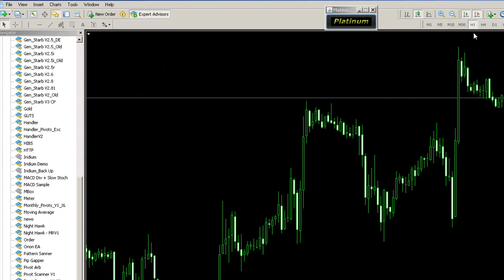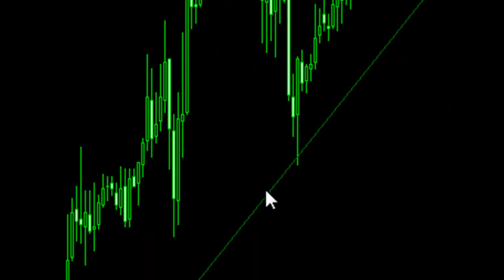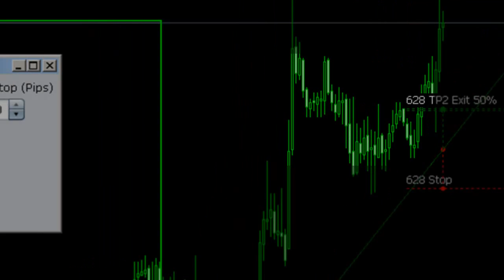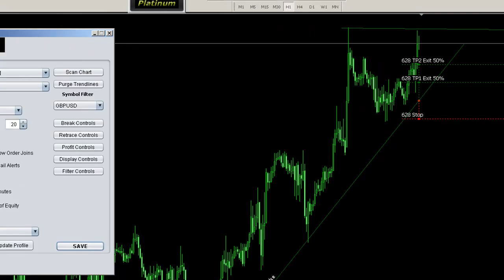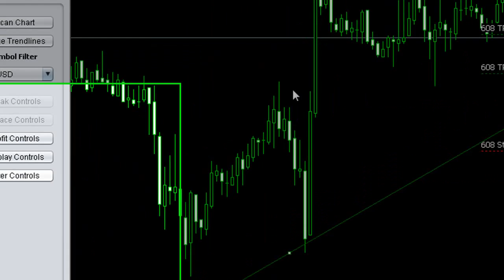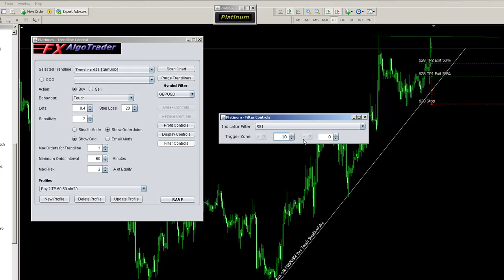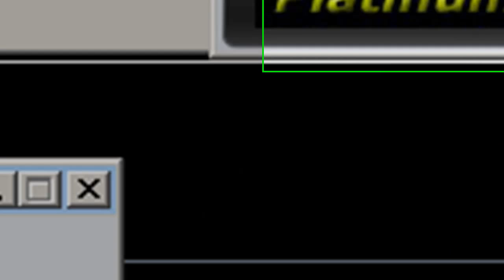Trading from Trendlines Using an Automated Expert Advisor for MetaTrader MT4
Overview of how to set up a trendline for auto trading in MetaTrader MT4. The system being used in called Platinum and was developed for MetaTrader MT4 by FX AlgoTrader.